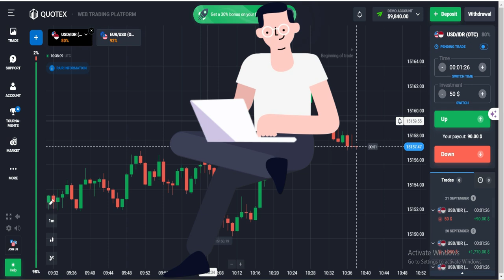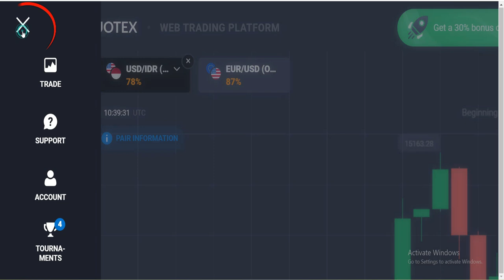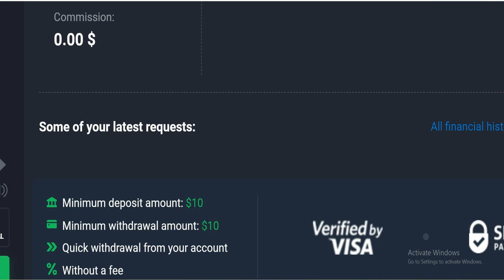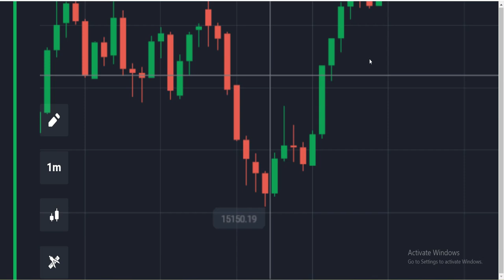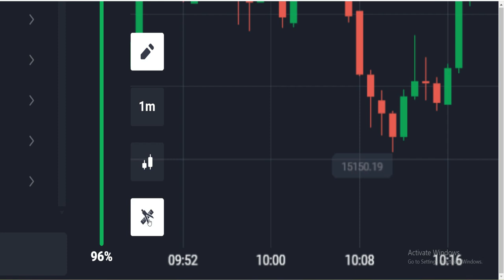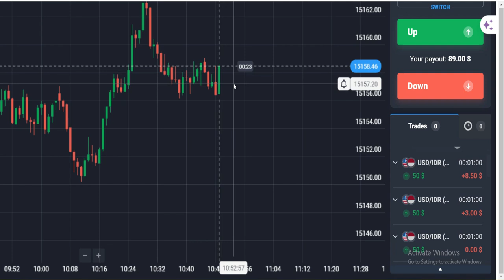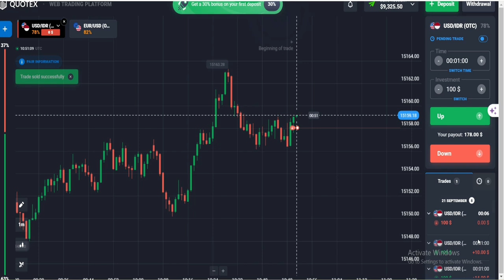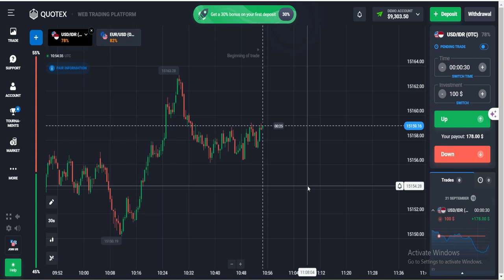👨‍⚖️ Quotex Complete Review In Urdu / Hindi | Quotex Trading Strategy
✅ Quotex Trading StrateVideo Link:
👉 Very Soon, Mind Blowing Strategy With 80% Results

💁‍♂️ Is video mein main ne Quotex Trading Platform ke bare mein complete guide di hai. Aap jaanenge Quotex kya hai, yeh platform kaise kaam karta hai, aur is platform pe aap kaise trading kar sakte hain. Main ne Quotex trading strategy ko explain kia hai jo beginners aur advanced traders ke liye faidemand hai.